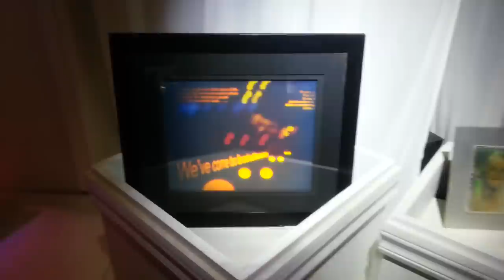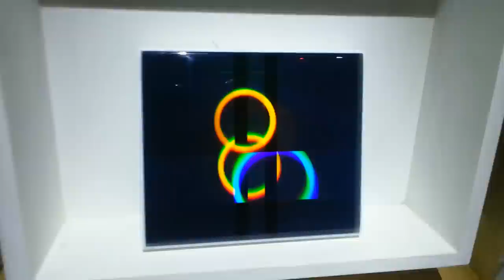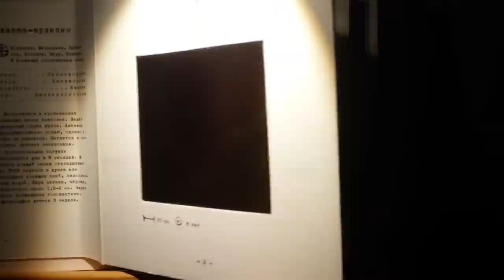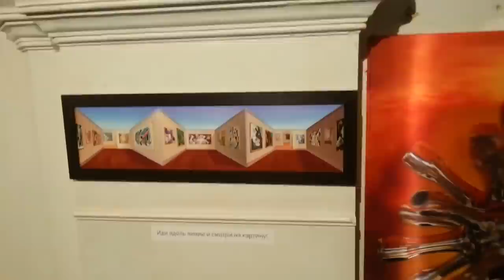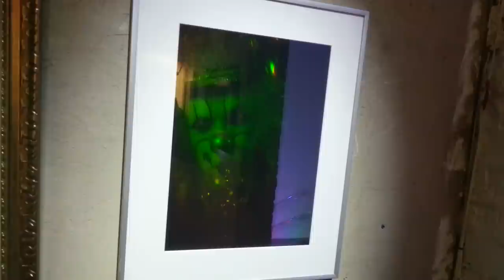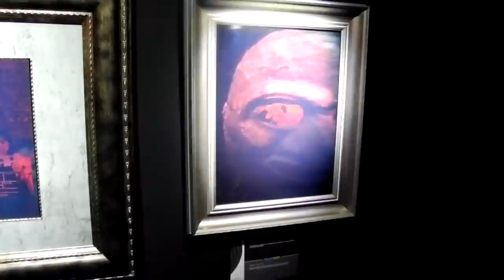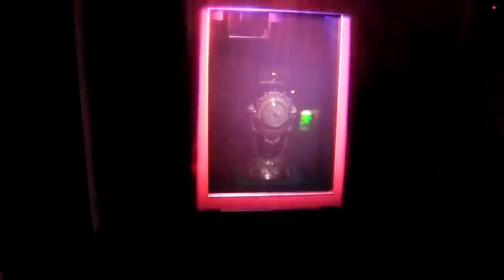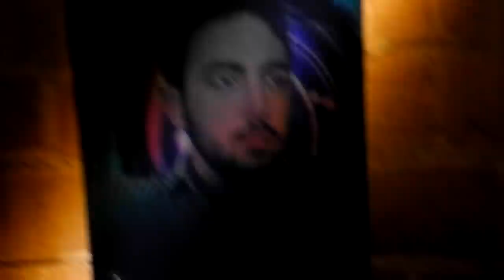Выставка Magic of Light. Голография. Световые инсталяции. Оптические иллюзии.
Москва. Выставка Magicof Light. Голография. Световые инсталяции. Оптические иллюзии. 2016 год.
Экспозиция разместилась в усадьбе Салтыковых-Чертковых.
Невероятное погружение в мир света, удивительных голограмм и головокружительных оптоклонов приготовил для вас университет ИТМО при поддержке Греческого института голографии.